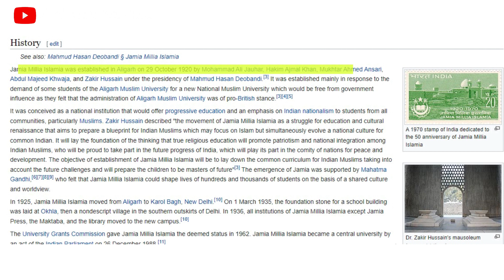जामिया मिलिया इस्लामिया Anti National University ? | 29 October | JMI foundation day | Jamia Alumni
Jamia Millia Islamia kya yeh ek anti-national university hai ? 2008 mei Modi ne Jamia ko atankwadiyo ka garh bataya tha, Is video mei maine bahot had tak Jamia ki history ko expalin kiya hai aur iske next part mei aur detail mei explain karunga.